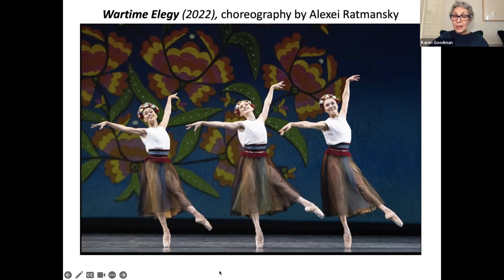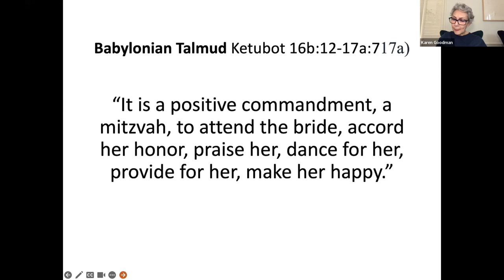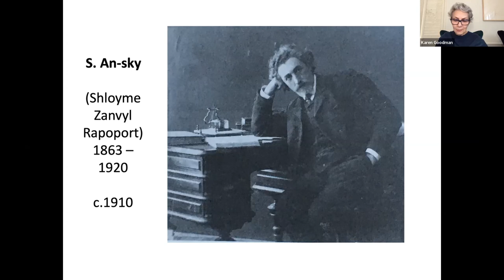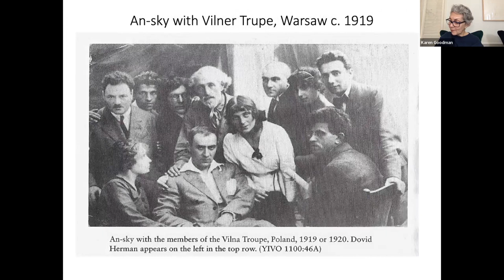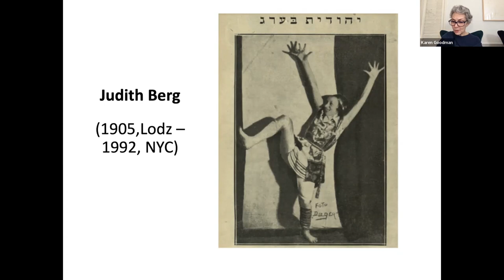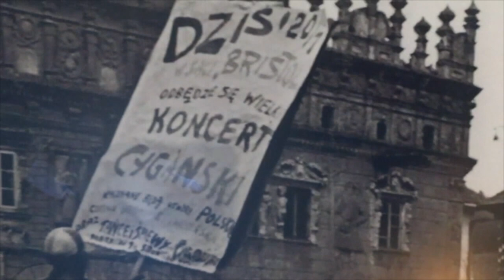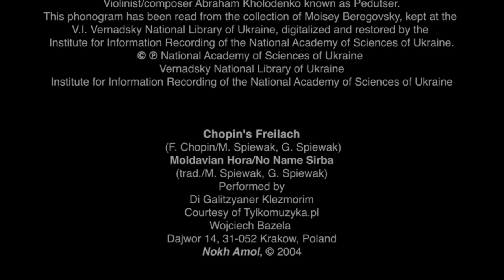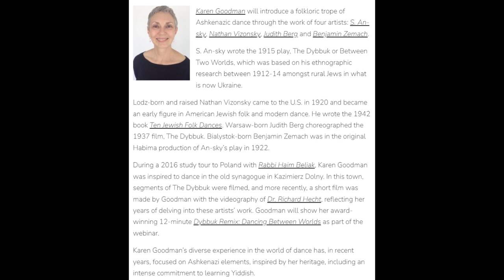Dybbuk Remix Dancing Between Worlds a Story of Possession by Karen Goodman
Dybbuk Remix Dancing Between Worlds a Story of Possession.

Karen Goodman will introduce a folkloric trope of Ashkenazic dance through the work of four artists: S. An-sky, Nathan Vizonsky, Judith Berg and Benjamin Zemach.

S. An-sky wrote the 1915 play, The Dybbuk or Between Two Worlds, which was based on his ethnographic research between 1912-14 amongst rural Jews in what is now Ukraine.

Lodz-born and raised Nathan Vizonsky came to the U.S. in 1920 and became an early figure in American Jewish folk and modern dance. He wrote the 1942 book Ten Jewish Folk Dances. Warsaw-born Judith Berg choreographed the 1937 film, The Dybbuk. Bialystok-born Benjamin Zemach was in the original Habima production of An-sky’s play in 1922.

During a 2016 study tour to Poland with Rabbi Haim Beliak, Karen Goodman was inspired to dance in the old synagogue in Kazimierz Dolny. In this town, segments of The Dybbuk were filmed, and more recently, a short film was made by Goodman with the videography of Dr. Richard Hecht, reflecting her years of delving into these artists’ work. Goodman will show her award-winning 12-minute Dybbuk Remix: Dancing Between Worlds as part of the webinar.

Karen Goodman’s diverse experience in the world of dance has, in recent years, focused on Ashkenazi elements, inspired by her heritage, including an intense commitment to learning Yiddish.

Beit Polska - Związek Postępowych Gmin Żydowskich
Account number: